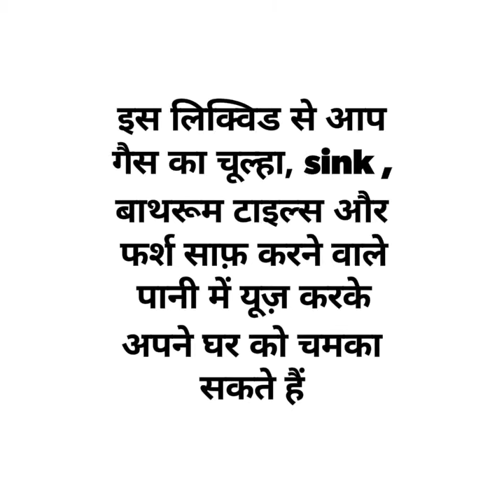How to make kitchen cleaning liquid in 5 m. with 2 ingredients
Quick acidity cleanse

Full body detox week plan without anema

Yummy yummy digestive drink

Digestion natural remedies